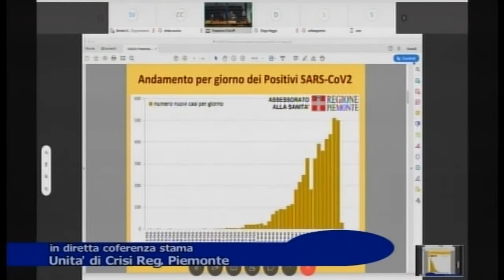Il covid non è ancora del tutto sconfitto, quota 500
Il covid non è ancora del tutto sconfitto; nel Biellese un altro decesso di persona positiva nelle ultime 24 ore ed arriviamo così a quota 500, un numero elevatissimo.